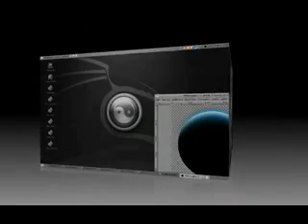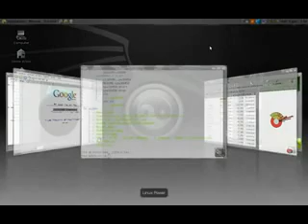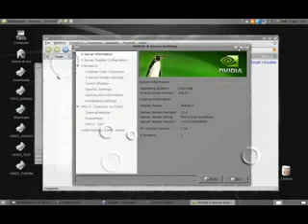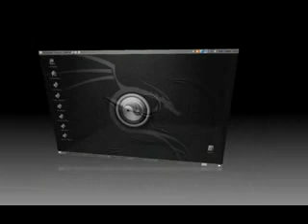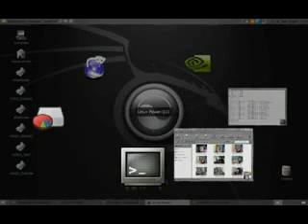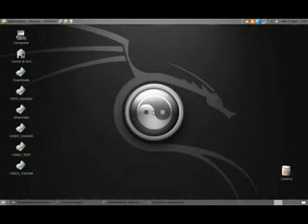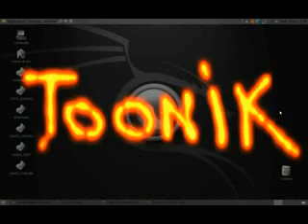The Linux Foundation Video Site:: Debian Compiz Fusion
3D desktop screencast of my Debian GNU/Linux with Compiz Fusion